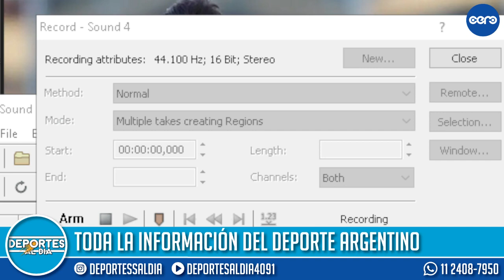Pablo Álvarez en Deportes Al Día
Entrevista con el exfutbolista Pablo Álvarez, que habla sobre su carrera, entre otras cosas.

Deportes Al Día está los martes a las 18 horas en puntocero.